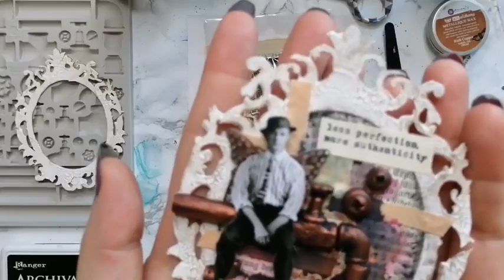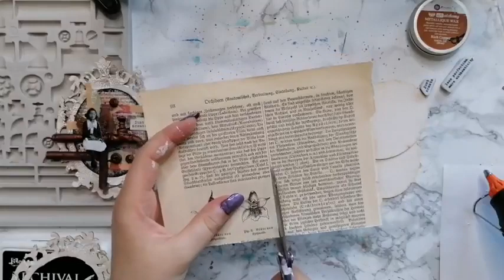Pipeline fairies - FB live recording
A recording of a Facebook live kept at Finnabair and Friends Open Studio FB group on June 11th. The topic of the live was making a small assemblage using moulded elements.

During the live I made a little assemblage using a chipboard frame, crackle paste and a silicone mould. I fill the mould using my favorite casting medium, hot glue. I then treat the pieces using black gesso and copper toned wax to turn them into plumbing. I add some interest to the background using an old book page, some tapes and watercolor. Lastly I perch the fairies on top of the pipes.

More photos of the sample piece and a materials list with links in the announcement post

Materials:
Art Extravagance texture paste White Crackle
Finnabair mould Rusty Pipeline
Art Basics Heavy Gesso Black
Art Alchemy Metallique wax Rich Copper
Art Basics Heavy Body Gel
Mechanicals Grungy Butterflies
Art Daily Carte Postale stamp set
A.B.Studio chipboard frames
Ranger Archival Ink Jet Black
Prima Marketing Decadent Pies watercolor set
Tim Holtz paperdolls
hot glue gun and hot glue
double sided adhesive sheet
old book page
medical tape
painter's tape